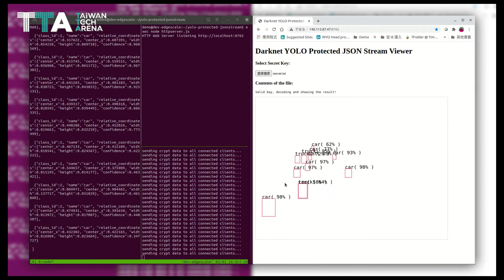FiduciaEdge, Make Smart City come true but still keep data private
FiduciaEdge provides "Confidential Edge Computing Nodes" to produce real-time AI inference results without disclosing the raw data.